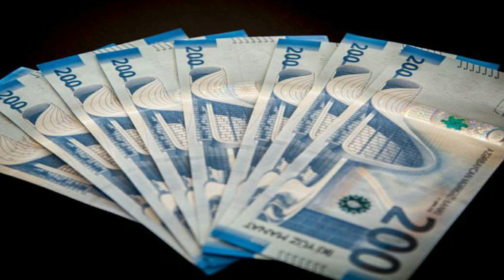SON DƏQİQƏ! BAŞ NAZİR ÜZÜCÜ XƏBƏRİ AÇIQLADI PENSİYALARLA BAĞLI ŞAD XƏBƏR